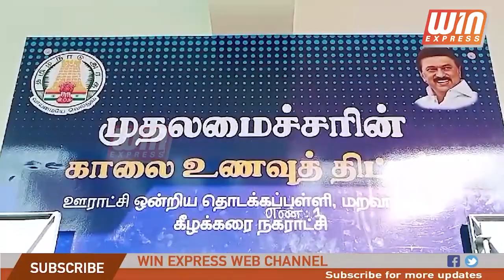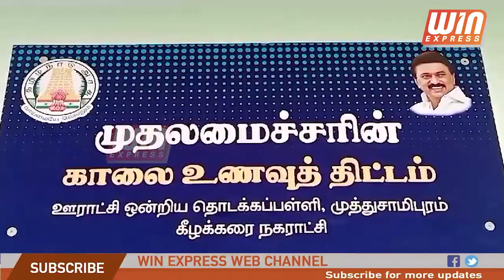கீழக்கரையில் முதலமைச்சரின் காலை உணவு திட்டம் துவக்கம் !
ராமநாதபுரம் மாவட்டம் கீழக்கரை நகராட்சிக்கு உட்பட்ட அரசு  தொடக்கப்பள்ளி முதலமைச்சரின் காலை உணவு திட்டம்  நகர்மன்ற தலைவர் சஹானா ஆபிதா தலைமையில்  துணைத் தலைவர் ஹமீது சுல்தான் ஆணையர் செல்வராஜ் சுகாதார ஆய்வாளர் பரகத்துல்லா பொறியாளர் அருள் ஆகியோர் முன்னிலையில் நடைபெற்றது.